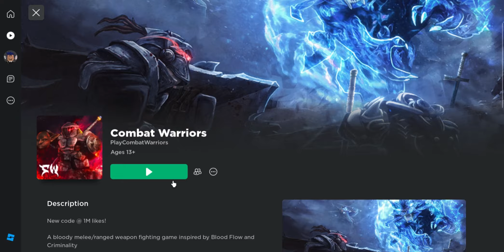SLAUGHTERING everyone on combat warriors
Sorry i havent uploaded last week, thats my bad